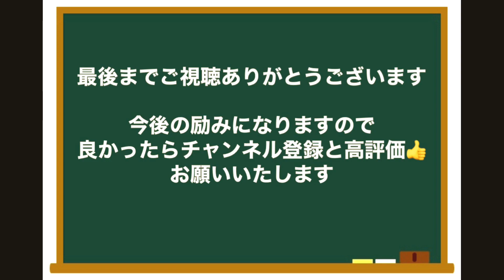【卓球 大会】しなの卓球選手権大会 個人戦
しなの卓球選手権大会 個人戦

村松選手、YouTubeへの投稿許可ありがとうございました。

今回の使用用具
ＳＫ７クラシック
ディグニクス09C
Ｑクォリティ